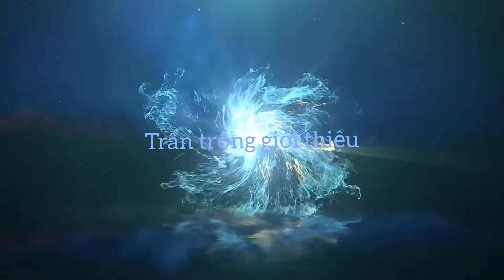Dê có bầu,dê mới đẻ cho ăn gì có nhiều sữa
Các bạn xem video thấy hay thì đăng ký kêng ủng hộ mình nhé